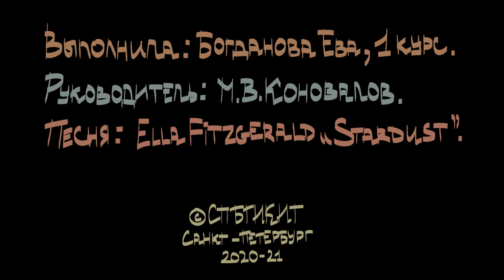Ночной лес / Night forest - Animated short film 2021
A little fantasy on what happends i the forestat night.

Soundtrack: Ella Fitzgerald "Stardust"